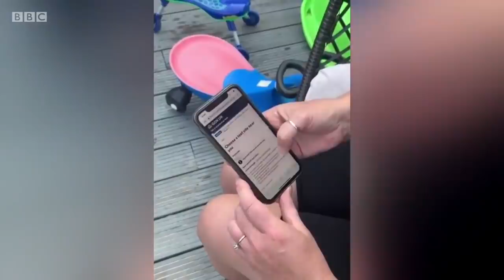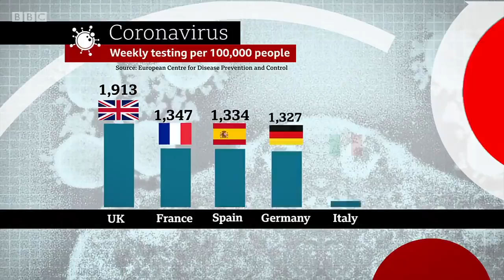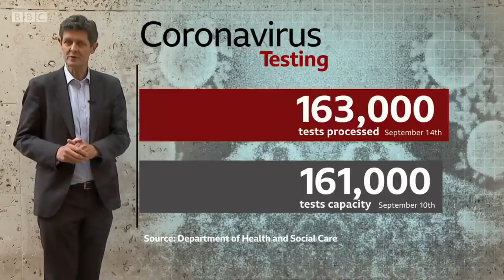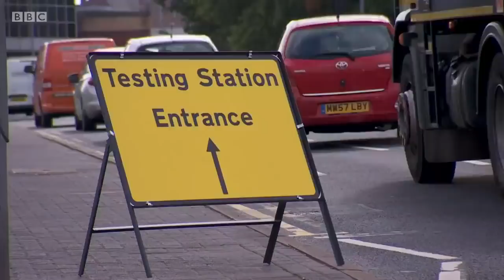Boris Johnson blames coronavirus test shortages on “colossal spike in demand” - BBC News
There's more evidence of the severe problems being faced by people who need a test for coronavirus and of thousands of results being delayed.

The prime minister Boris Johnson blamed the shortage on what he called a “colossal spike” in demand, with the re-opening of schools being the prime cause.

Boris Johnson's critics say it's also the case that the government has failed to deliver on its promises. Mr Johnson told MPs that everything possible was being done and that he was determined to avoid another lockdown which he said would be “disastrous for the economy”.

Meanwhile health officials in the north-west of England have warned that the coronavirus testing system there is at breaking point.

The demand is so great that some hospitals in Bolton, Wigan and the Wirral have warned people with symptoms to stay away, saying there are no tests at their accident and emergency departments.

Officials in the north-east of England say they will impose new restrictions by the end of the week.

Huw Edwards presents BBC News at Ten reporting by health editor Hugh Pym, health correspondent Dominic Hughes and Fiona Trott.